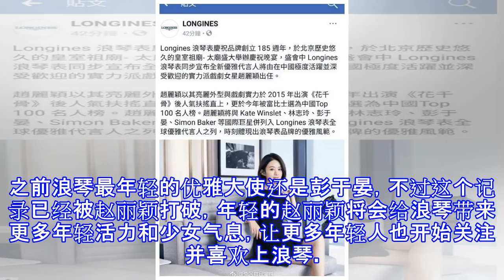浪琴直接给顶尖资源，赵丽颖直接打破记录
浪琴直接给顶尖资源，赵丽颖直接打破记录 著名手表品牌浪琴前几天确定赵丽颖为形象大使，这个消息让很多萤火虫都很激动，和之前赵丽颖代言的品牌比起来，浪琴这一次既高端又大气，因为浪琴是直接把顶尖资源给了赵丽颖，在国内赵丽颖是继林志玲彭于晏之后第三位优雅代言人，除此之外赵丽颖还打破了浪琴的记录，成为史上最年轻的代言人。对于赵丽颖来说真是可喜可贺，和众多国际巨星并列成为优雅形象大使，这样的资源一般人还真拿不到，关键是赵丽颖打破了浪琴这么久以来的一个记录，最年轻品牌大使。之前浪琴最年轻的优雅大使还是彭于晏，不过这个记录已经被赵丽颖打破，年轻的赵丽颖将会给浪琴带来更多年轻活力和少女气息，让更多年轻人也开始关...